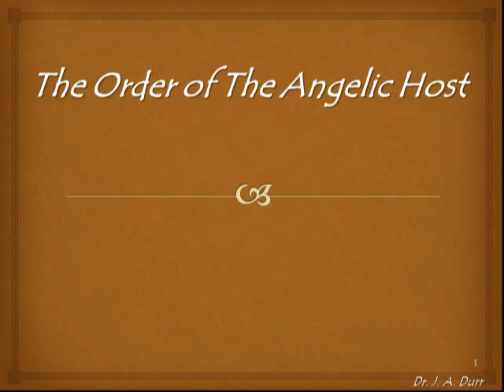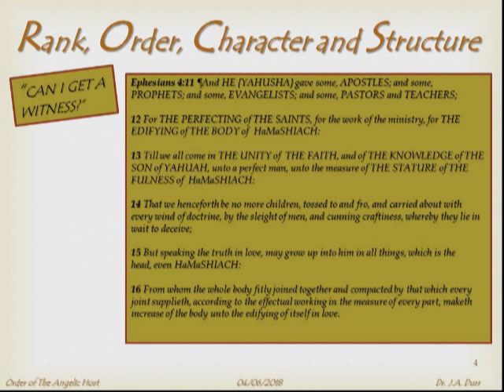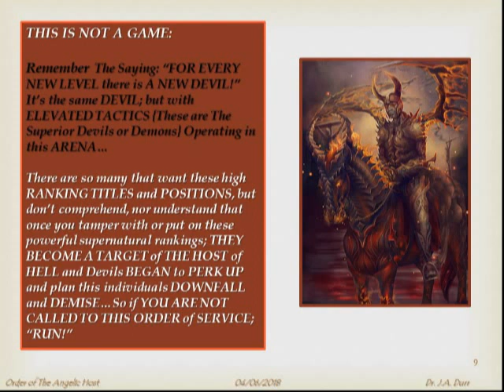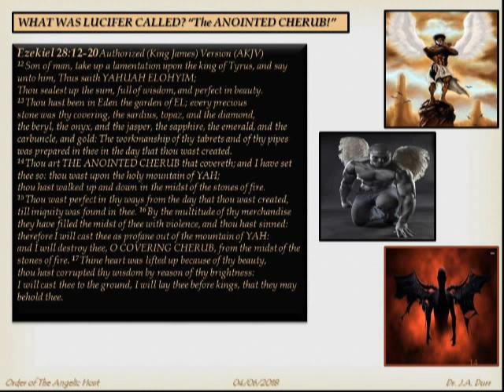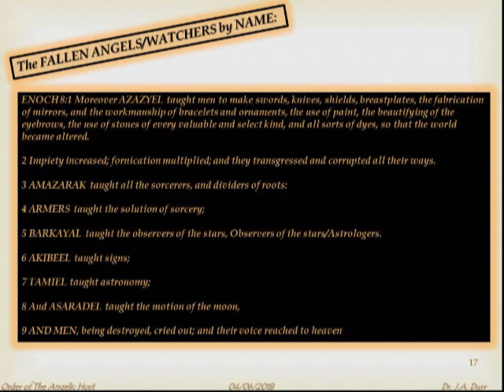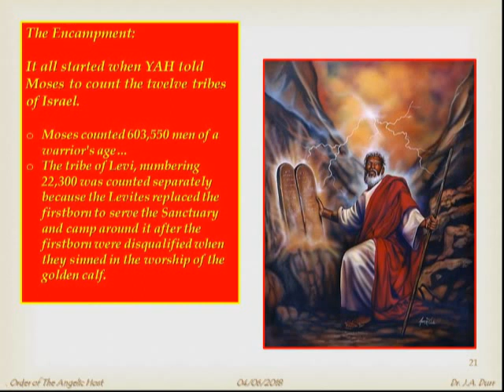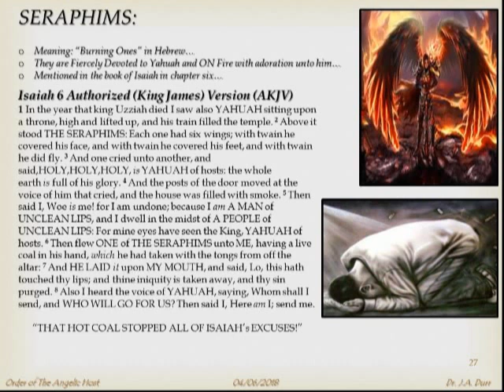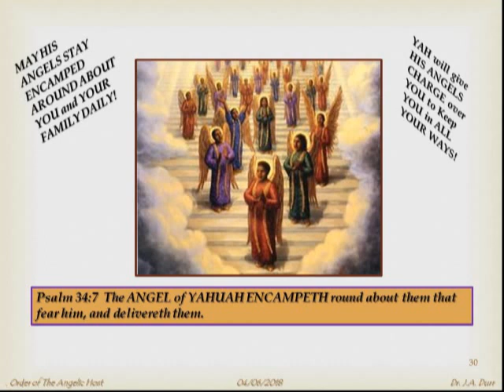The Angelic Host Capture_20180901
Psalm 34:7 The Angels of Yahuah are Encamped round about them that fear him.